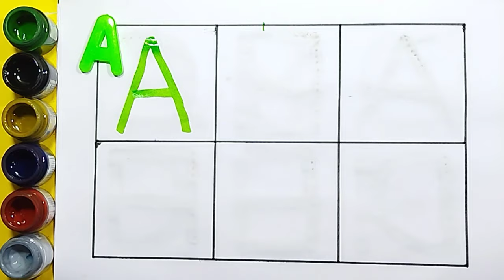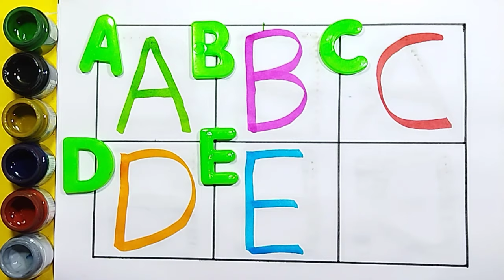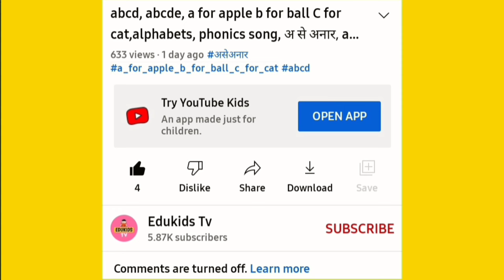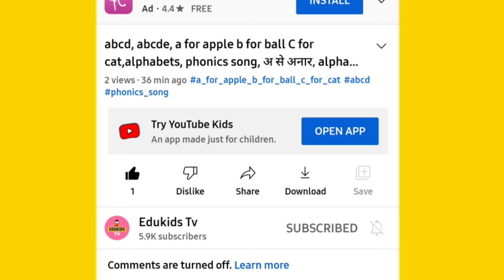One two three, learn to count, 123 Numbers, 1 to 100 counting, alphabet a to z, ABCD, prt- 656 black